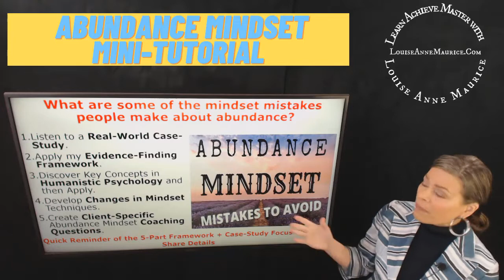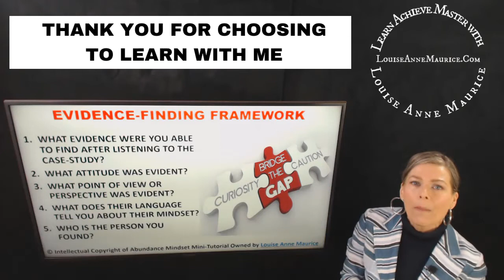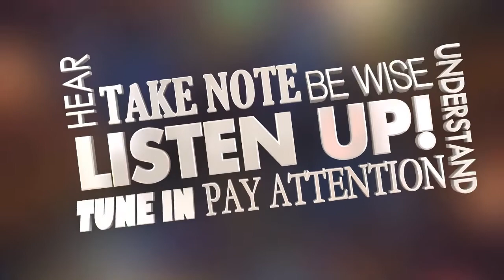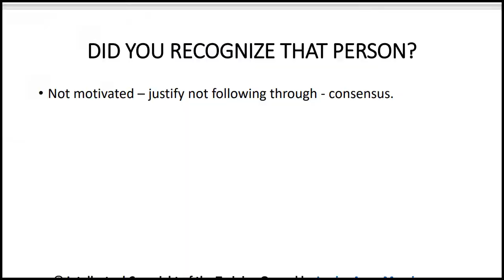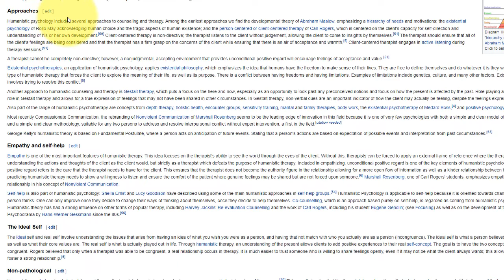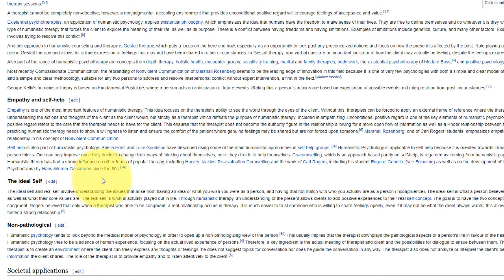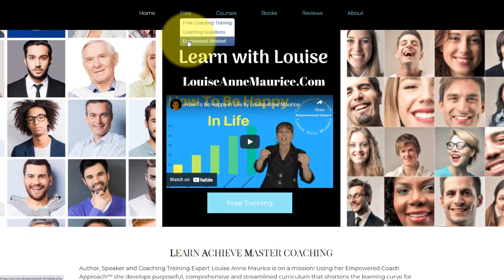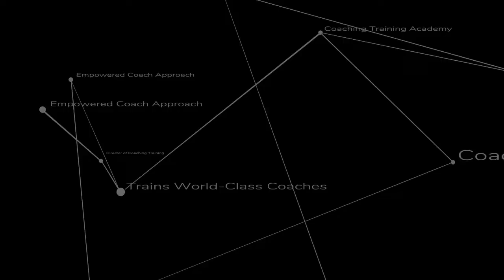Abundance Mindset Tutorial | Pro-D Education | Louise Anne Maurice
What does the word abundance mean to you? What does abundance mean to the people you are coaching, consulting or leading? Keep your abundance meaning in mind before you watch the video. In this Abundance Mindset Concept Overview Tutorial Video, you will be guided through an abundance mindset real-life example to develop a better understanding of the mistakes people make when attempting to implement abundance mindset strategies. We will then apply my LouiseAnneMaurice 5-Part Evidence Finding Framework to uncover the AbundanceMindset mistakes that happen when the meanings are misunderstood. We will compare responses and then look at the meaning of abundance. We will then take a quick look at humanistic psychology solutions to empower an abundance mindset so that you can develop changes in mindset techniques plus abundance mindset coaching questions unique for your particular needs.

In this fourth video of the Empowered Mindset Series, I guide you to understand important but often overlooked Abundance Mindset insight that is useful; especially if you coach, consult or lead a work team.

ABUNDANCE MINDSET TUTORIAL VIDEO CHAPTERS

00:00  Abundance Mindset Overview
01:15  Framework Outline
01:46  Real-Life Example
03:05  Abundance Mindset Mistakes
07:00  Abundance Meaning
07:45  Humanistic Psychology
11:01  Abundance Mindset Recap
11:36  Free AbundanceMindsetPart4.pdf

Did you enjoy this video?  Share your comments below or if you have any questions, ask them in the comment section below as well.  I am here to help you become empowered so you can motivate and empower others to succeed; whether you are a Coach, Consultant, Team Leader or Teacher.

CONNECT WITH COACHING TRAINING EXPERT LOUISE ANNE MAURICE ONLINE
Don’t miss one of my motivational videos or how to videos.

I would also love for you to become a part of the Louise Anne Maurice Community on Facebook.  to visit and like the page so you never miss one of my training or book deals.

to learn more about books and speaking.

Interested in learning something new?  Check out Udemy Instructor Louise Anne Maurice's Udemy courses on personal development, professional development and business development.  You can learn more by clicking on this

Thanks again for sharing your valuable time with me on YouTube.